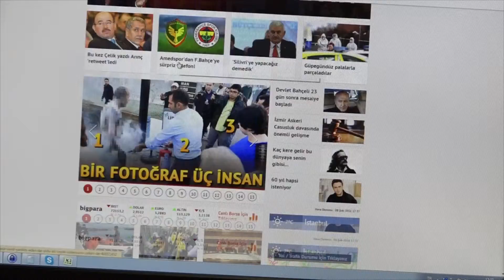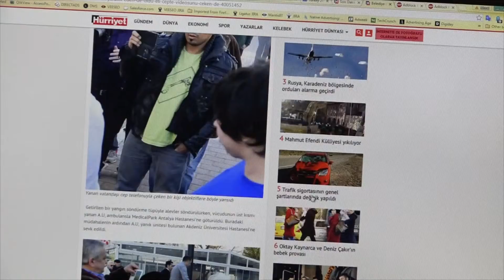Ad Blocking nedir? Kullanım ne düzeyde?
Ligatus Türkiye Ülke Müdürü Murat Kalafat, Ad Blocking kullanım oranlarını ve yayıncı tarafını Wise TV aracılığıyla değerlendirdi.

Ad Blocking'in tarayıcıda kullanılan bir eklenti olduğunu ve ilerleyen dönemlerde yayıncılar tarafında sıkıntı oluşturacağını belirten Kalafat, "Bunu çok farklı firmalar son tüketicinin kullanımına sunuyorlar. Bu eklentiyi tarayıcınıza yüklediğiniz zaman normalde internette gezerken karşınıza çıkan reklamları hiç görmüyorsunuz sadece o girdiğiniz internet sayfalarındaki içerikleri görebiliyorsunuz. Ad Blocking reklamları bloklamaya yarayan bir eklentidir diyebiliriz. Geçtiğimiz son 10, 15 yıl içerisinde online reklam modelleri çok yaygın bir şekilde kullanılmaya başladı. Başlangıçta bir sayfada 3- 5 reklam görürken şu anda baktığınız zaman çok değişik modellerde reklam modelleri online kullanıcın karşısına çıkmaya başladı. Çok fazla reklama maruz kalan kullanıcılarda artık reklamlardan rahatsız olmaya başladı. Çünkü kullanıcıların internetteki birincil amacı esasında içerik tüketmek, yani kimse internete reklam görmek için girmiyor. Kullanıcılar içerik tüketirken de reklamların kullanıcı deneyiminin arasına girmesinden büyük rahatsızlık duyuyorlar. O nedenle de Ad Blocking kullanımı oldukça arttı. Yurtdışında özellikle Avrupa'da % 20'lerin üzerinde çıktı. Bu yayıncılar için önemli bir kayıp ve sorun haline geldi. Türkiye tarafına baktığımız zaman  bu oran daha % 50'ler civarında fakat diğer ülkelerde olduğu gibi çok hızlı bir şekilde büyüyor. Şu an bir tehlike oluşturmasa da önümüzdeki dönemlerde Türkiye'deki yayıncılar için büyük bir tehlike haline gelecektir bu durum. O nedenle kullanıcı deneyimlerini rahatsız etmeyen doğal reklamlar ileride yaşanacak sıkıntılar dönemler için bir çıkış kapısı olacaktır" şeklinde konuştu.